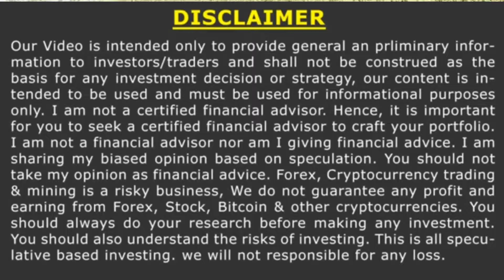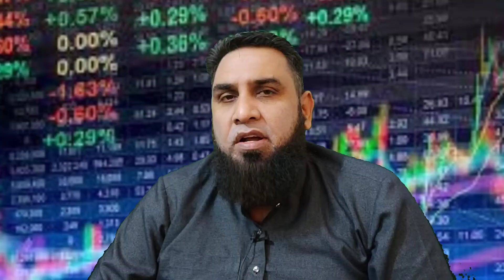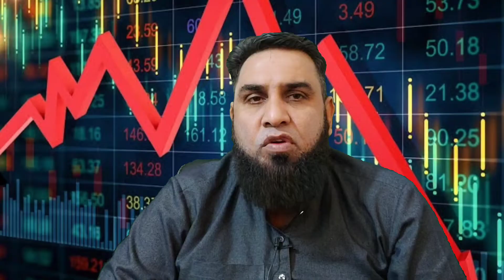Today Gold Forecast News | Today Gold Analysis News | Xauusd#xauusd